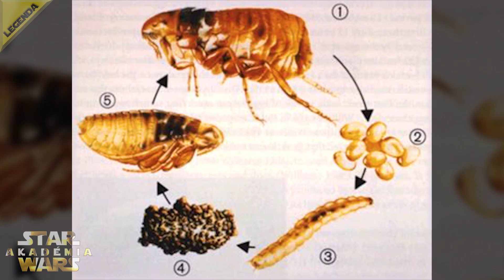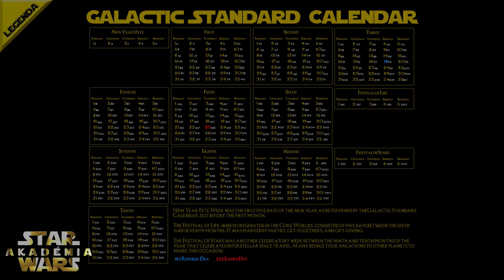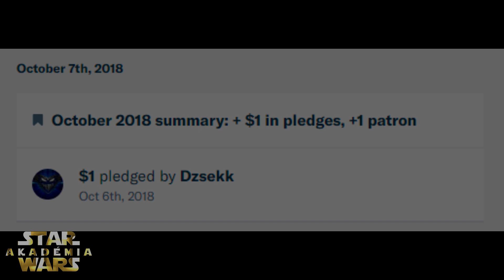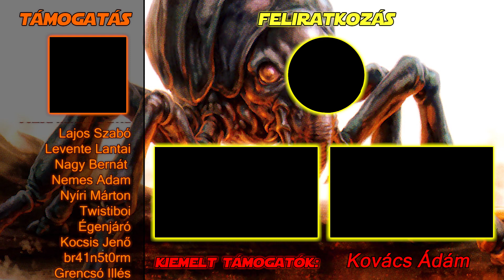A Mustafari Láva-Bolha | Star Wars Akadémia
Támogatásoddal segíthetsz javítani a videók minőségén és gyakoriságán is

Sziasztok, Kedves Star Wars rajongók!

A Láva-bolhák, egy nagy testű, 6 lábbal rendelkező, pirosas színű, a rovarok családjába tartozó teremtmény volt, ami a Mustafar Vullánokkal borított planétájáról származott.
Az evolúció folyamán ezek a lények alkalmazkodtak a felszín perzselő forróságú környezeti viszonyaihoz, ennek köszönhetik a vastag külső vázszerkezetüket, mely rendkívül ellenálló az extrém hőmérsékleti viszonyokkal szemben.
Életterüket a felszíni kéregbe való járatok és komplex barlang rendszerek kirágása által alakítják ki, mely folyamat közben a táplálkozásuk is biztosított.
Mégpedig azért, mert ezek a lények, ellentétben az általunk ismert bolhákkal, nem vért szívnak, hanem a talajban található anyagokat bontják le.
Az általuk kirágott barlangokba rendezkedtek be a Mustafari faj értelmes tagjai is. Az értelmes Déli-Mustafariak pedig még meg is szelídítették ezeket a vadállatokat, valamelyest háziasították őket és gyakran egy amolyan hátaslóként is használatba vették a 6 lábú lényt.

A Legendák szerint sem hasonlítottak a Láva-Bolhák az általunk ismert élősködőkhöz, ugyanis ezek a teremtmények akár 4.6 Méter magasra is megnőhettek. Tömegük pedig sok esetben akár a 250-300 Kg.-ot is elérhette.
Életciklusuk korai szakaszában, egy amolyan lárva állapotban, még a szilárd halmazállapotú talajba fúródva cseperednek, de már ebben az életciklusukban is a talajból kirágott kőzeteket fogyasztják el, mely „étrendet” egy rendkívül erős a szervezetük által termelt savval bontanak le emészthető formába.
A lárvák általában 1 éves koruk körül elérik az 1 méteres hosszt és ilyenkor megkezdődik életük következő szakasza a bábállapot, mely általában mindössze csak nagyjából 1 hónapig tart. Ezt követően feltörik a burkot, amiben időközben egy 6 lábú láva-bolhává fejlődtek. Ekkor pedig mindösszesen csak 1 méter magasak.
A fejlődésük megértéséhez a Galaktikus alap naptárt érdemes felcsapni, mely szerint egy évben 10 hónap van, ezek pedig 35 naposak. Igaz ez nem biztos, hogy korrekt alap lehet a Láva-bolha vizsgálatához, hiszen a Mustafaron egy év 412 Standard napig tart. Viszont a bolygó forgási ideje 36 standard óra.
Szerintem elképzelhető, hogy a lény kikelési ideje a galaktikus alap naptár szerint van feljegyezve, nem pedig a Mustafar keringési és naptári adatai alapján.
De talán ebbe nem is kell annyire belemélyülnünk most…
A lényeg, hogy a frissen kikelt fiatal Láva-bolha, még nem rendelkezik olyan vastag és ellenálló külső vázzal, mint a kifejlett egyedek. Ezt majd csak későbbi életszakaszában növeszti meg és ehhez bizony különböző kavicsok elcsócsálása által vezet az út.

A Mustafari nép a faj háziasításán és annak meglovaglásán túl még sok hasznát vette ennek az érdekes lénynek.
Az elhullott Egyedek páncélját sokszor felhasználták, mint amolyan pajzs, mivel az ellenállt az iszonyatosan meleg környezetnek. Kiválóan szigetelt és könnyű volt.

Az állaton utazás egyébként az értelmes Mustafariaknak egy jelentős tényező lett a mindennapok alatt, hiszen e lények hátán átkelhettek a láva folyókon és akár még a 30 Méter magas sziklaoldalakra is felugorhattak ennek a hátán ülve…
Ennek okán az sem meglepő, hogy a Mustafariak a Láva bolhát nagy becsben tartották. Ez tűnt számukra a legjobb befektetésnek és mivel az idegen világokból származó technológiákra egy részük mindig is gyanakvóan tekintett így a túlélést is gyakran eme rovar jelentette.
Később, amikor a Techno Unio megtelepedett a lávával borított világban és olyan csodákat hoztak magukkal, mint a repulsor alapú lebegtető technológia, a mustafariak még mindig jobban preferálták a Láva bolhák használatát.

Jó szórakozást.